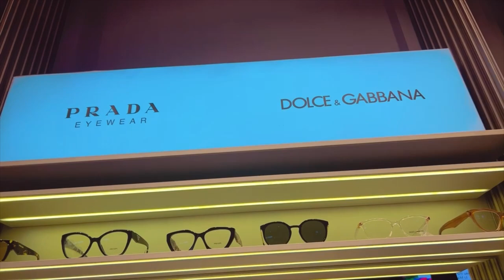Finally aaj maine apne dream luxury sunglasses 🕶️ le hee liye